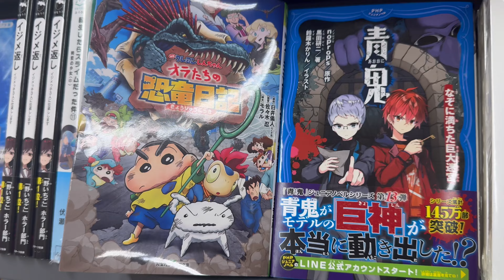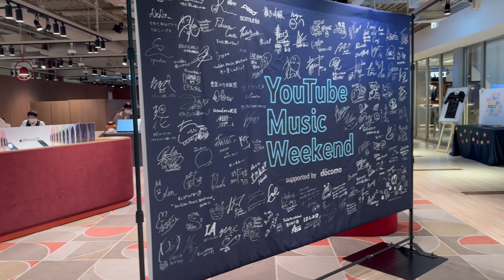NALIGAW AKO! DIKO MAHANAP!!!🇯🇵🇯🇵🇯🇵🇵🇭🇵🇭🇵🇭🇵🇭🇵🇭🇵🇭/CHEFVHONMIYAMOTO